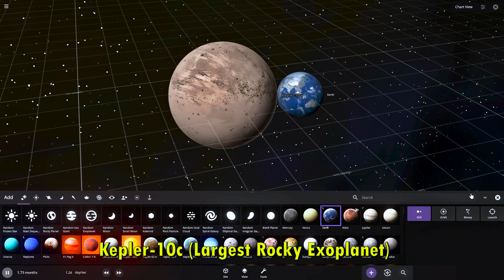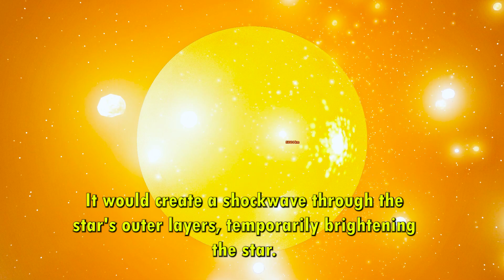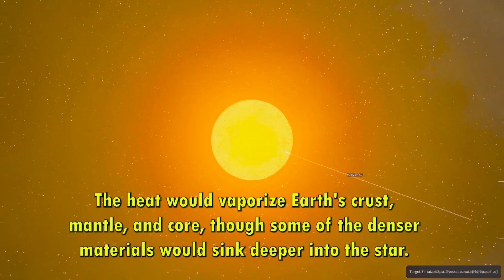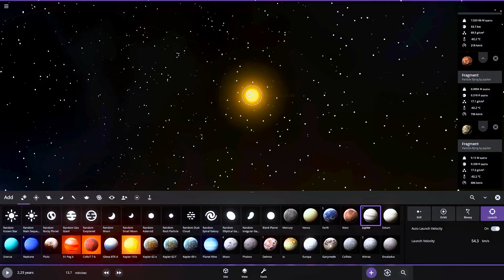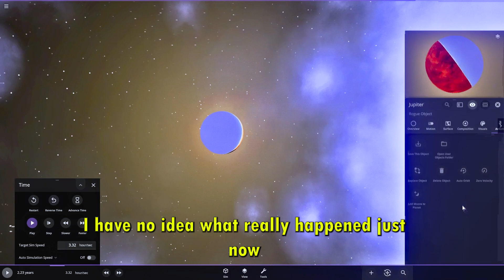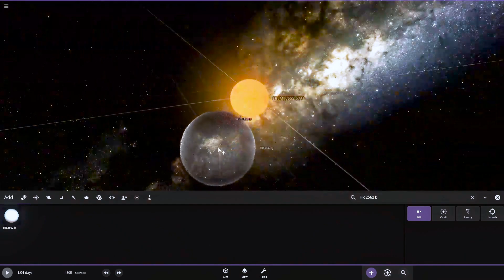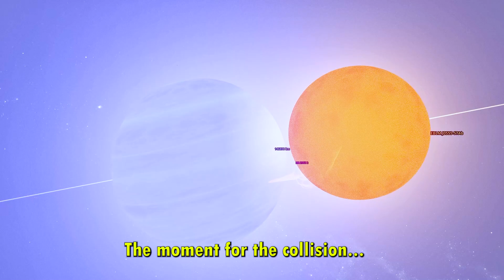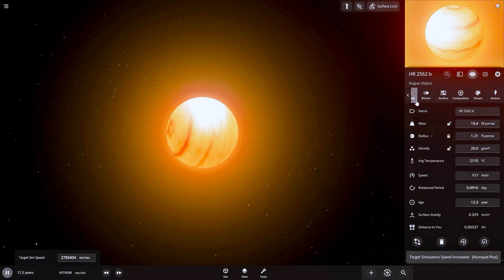What Happens When the Largest Planet Smashes into the Tiniest Star?!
What’s up, everyone? Today, I’m into a crazy simulation that’s going to blow your mind! We’re talking about Earth crashing into the tiny star EBLM J0555-57Ab. Seriously, can you imagine how wild that would be?

As I get this simulation rolling, I’m thinking about how Earth, with all its oceans and mountains, would face off against this little red dwarf. The moment we get close, it’s like a cosmic game of tug-of-war—EBLM starts pulling on Earth’s atmosphere like it’s nothing! Pretty wild, right?

And here’s where it gets really intense. Once Earth gets too close to the star, things heat up, and just like that, our atmosphere is gone in an instant! I can already picture plumes of vaporized rock and molten material flying off in all directions. It’s going to look like the ultimate fireworks show, but way more dramatic!

But wait, we’re not just focusing on Earth today! We’ve got Kepler-10c, Jupiter, and WASP-17b joining the fun. I can’t wait to see how these other planets react when they get close to EBLM. Will they get gobbled up, or can they withstand the chaos? I’m super curious about it!

I know you’re just as eager as I am to see these epic cosmic collisions unfold. It’s going to be a visual treat, and who knows what surprises might pop up along the way!

Let’s explore the wonders of the universe together right here on Animagar!

Chapters :
00:00:00 - Introduction to Earth and Exoplanets
00:00:06 - Kepler-10c: The Largest Rocky Exoplanet
00:00:13 - HR 2562 b: Largest Gas Giant by Mass
00:00:19 - Jupiter: The Solar System's Gas Giant
00:00:27 - WASP-17b: The Largest Gas Giant by Radius
00:00:36 - The Smallest Star: EBLM J0555-57Ab
00:00:52 - Characteristics of EBLM J0555-57Ab
00:01:03 - Earth's Size Compared to Other Planets
00:01:15 - Earth's Atmosphere Stripped Away
00:01:27 - Gravitational Effects on Earth
00:01:40 - Vaporization of Earth's Atmosphere
00:01:52 - Shockwave through EBLM J0555-57Ab
00:02:04 - Effects on Earth's Crust and Core
00:02:12 - Kepler-10c's Response to Tidal Forces
00:02:22 - Vaporization of Kepler-10c's Layers
00:02:33 - Kinetic Energy Release from Collision
00:02:45 - Stability of the Star's Structure
00:02:55 - Jupiter's Atmosphere Being Stripped
00:03:18 - Absorption of Jupiter's Hydrogen and Helium
00:03:31 - Impact of Jupiter Compared to Rocky Planets
00:03:44 - Energy Release from Jupiter's Collision
00:03:57 - Personal Reaction to Events
00:04:06 - Discovery of a New Planet
00:04:20 - WASP-17b: The Puffy Exoplanet
00:04:32 - Distortion of WASP-17b by Gravity
00:04:43 - Absorption of WASP-17b's Atmosphere
00:04:54 - The Remaining Core of WASP-17b
00:05:02 - Supernova Effects
00:05:09 - Formation of a New Planet?
00:05:17 - Size Comparison with Wasp Planet
00:05:27 - HR 2562 b's Gravitational Field
00:05:39 - Tidal Forces Between HR 2562 b and EBLM J0555-57Ab
00:05:51 - Stripping of HR 2562 b's Layers
00:06:01 - Vaporization of HR 2562 b
00:06:10 - Collision Moment
00:06:21 - Kinetic Energy Release from HR 2562 b's Collision
00:06:37 - Shockwave Disrupting the Star's Structure
00:06:53 - Real-Life Outcome of the Collision
00:07:12 - Closing Thoughts
00:07:29 - The Star Has Fallen
00:07:40 - HR 2562 b Wins!
00:07:52 - Conclusion: Mass Increase After Collision

Music 1 - Track: NEFFEX - Cold ❄️